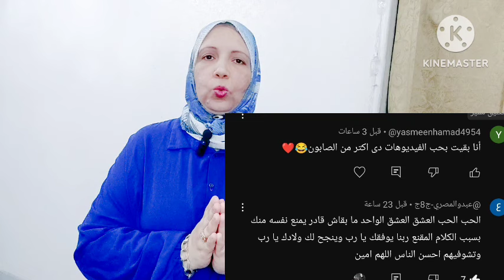أنا عاوزة أعيط😥 وبجد بعتذر لكل متابعين Miro sharawy